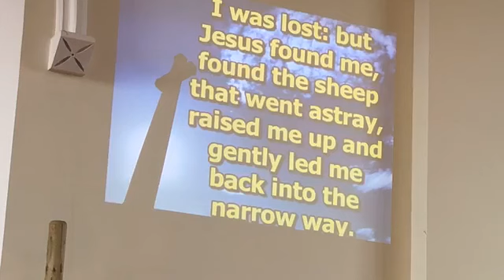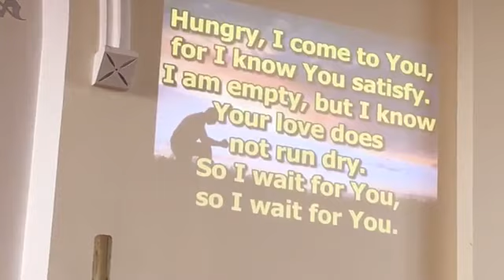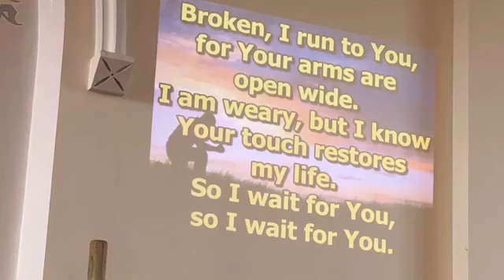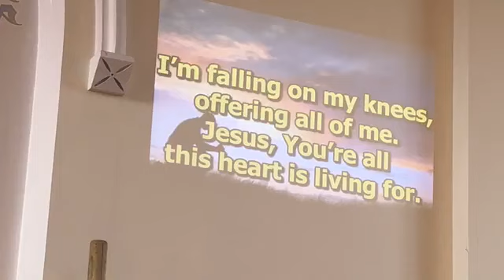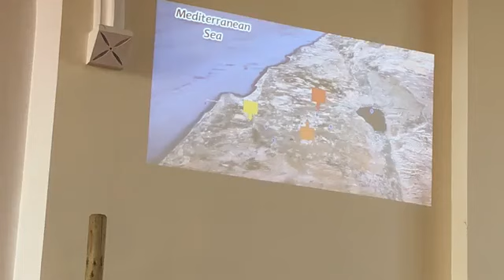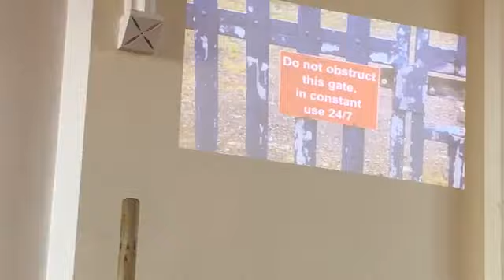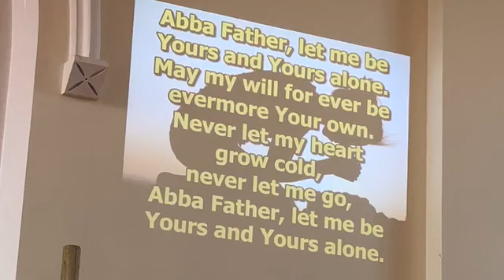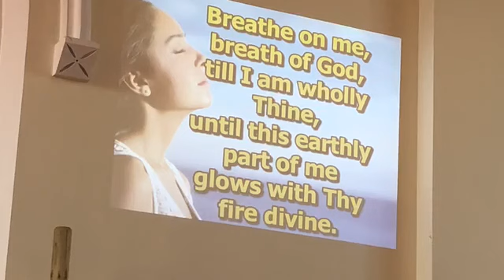Sunday Service - 9th August, 2020